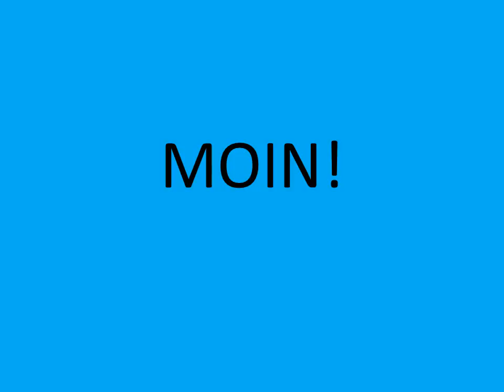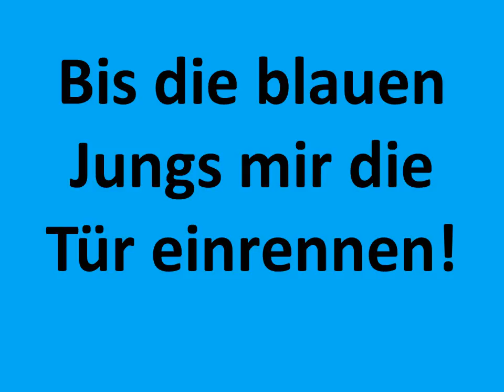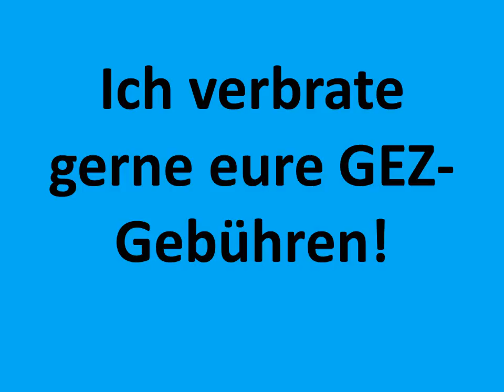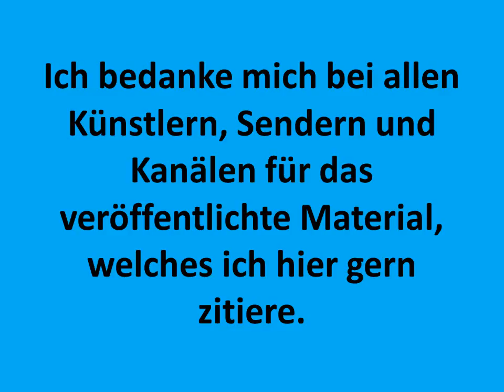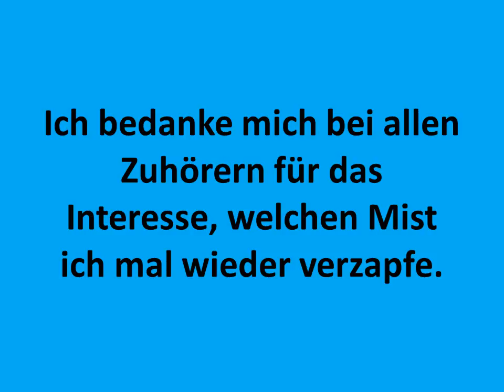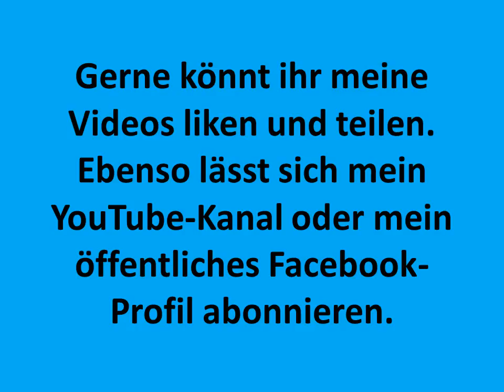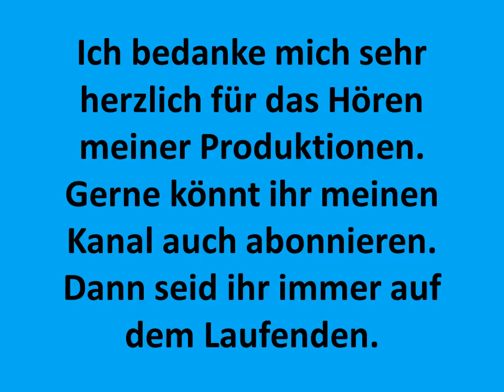Erotik Special 3 6 2 Sexualität im 16 und 17 Jahrhundert